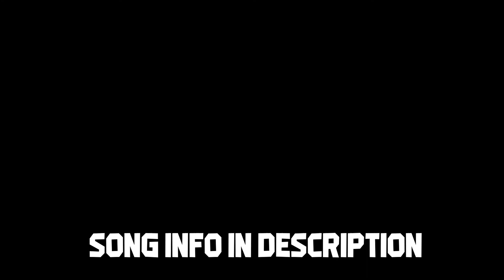PUBG | KILL MONTAGE #3 | PUBG GAMEPLAY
►PUBG Kill montage | PUBG Gameplay. PUBG INSANE KILLS AND CLUTCHES ALL WRAPED UP INTO ONE MONTAGE...PUBG KILL MONTAGE #3

PlayerUnknown's Battlegrounds (PUBG) is a multiplayer online battle royale game developed and published by PUBG Corporation, a subsidiary of publisher Bluehole.